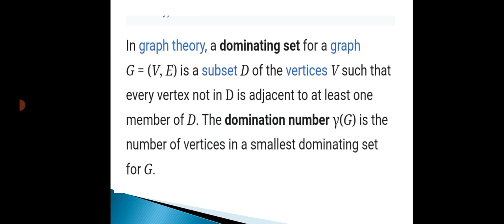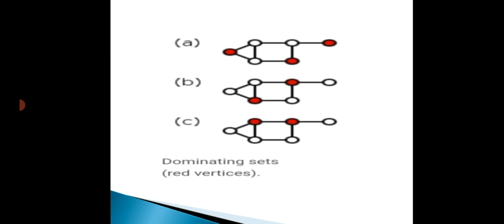Domination of graph in tamil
Vertex domination